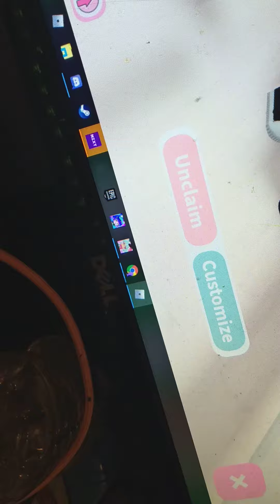Report dis girl